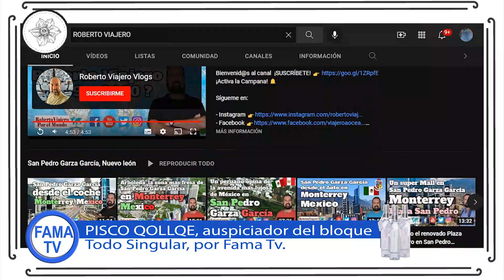VIAJA Y GANA DINERO COMO LO HACE ROBERTO VIAJERO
En TODO SINGULAR recibimos la visita de Roberto Viajero.
Aprende cómo gestionar tus redes con contenido de calidad, de forma dinámica y comienza a generar ingresos económicos, como lo hace Roberto Viajero.

En TODO SINGULAR @todo_singular , podrás ver, oir y exponer ideas, acciones, creaciones, intenciones y más, de personas que presenten condiciones diferentes o de esfuerzos realizados  para salir de lo común, sin hacer de ello una vulgaridad, ni pretender lo escabroso para crear una noticia.
La dificultad es tener que mantener un perfil aceptable y de categoría, sin recurrir al de la fácil ordinariez,  desgastada en estos días como excusa de la ignorancia y de la flojera que sazona el toque acomplejado del ambiente caviar y comunista que se quiere imponer con su tendencia obsoleta y demodé.
Si algo de lo que digo no entiendes puedes escribirme en cualquiera de mis redes sociales, las cuales están abiertas para que explayes tus emociones y me permitas de esta manera contestarte a la manera TOUT SINGULIER original o a la manera TODO SINGULAR peruana y directa que me caracteriza.
Te invito a ser uno de mis personajes, de mis invitados, de los míos... No tienes que estar de acuerdo conmigo ni creas que pretendo cambiar a nadie.
Sé tú, sé TODO SINGULAR y muéstranos lo que tienes que compartir con tu APORTE de manera SINGULAR.
Ahora TODO SINGULAR en nuevo horario:
LUNES A VIERNES - 7:30 AM
Canal 38 - Movistar
Canal 11 - Claro